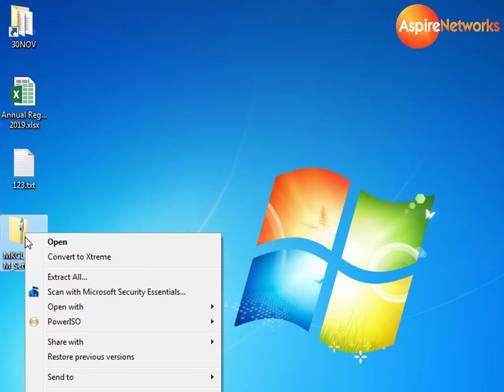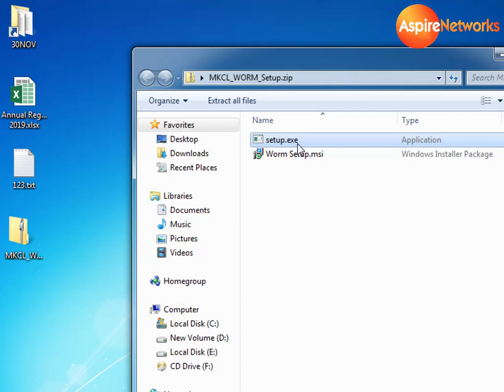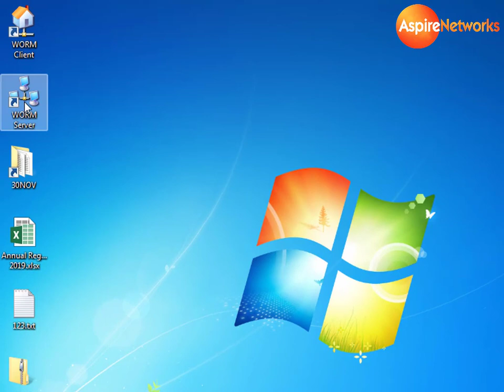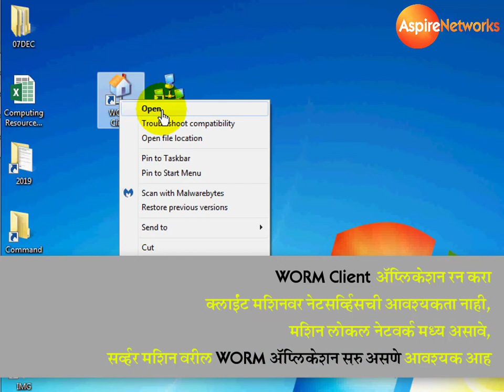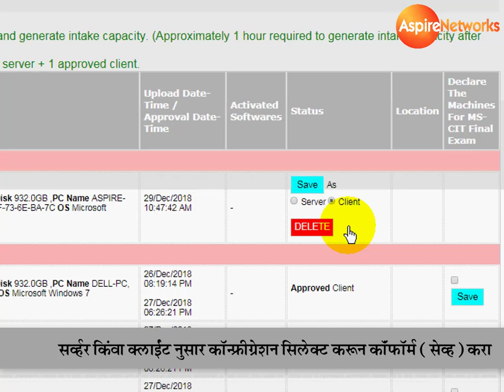19.01.01 : MKCL WORM Data Uploading Guide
Kindly watch video about how to upload Machine using MKCL -Worm Software.